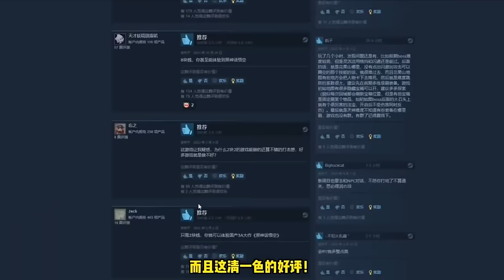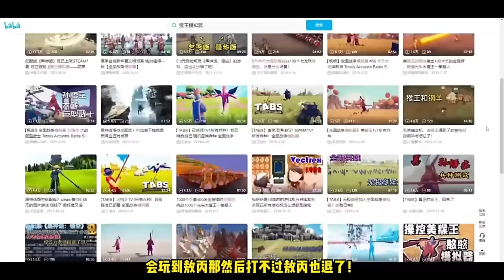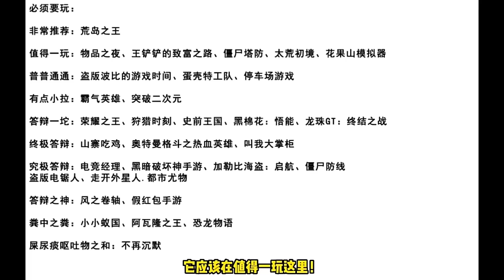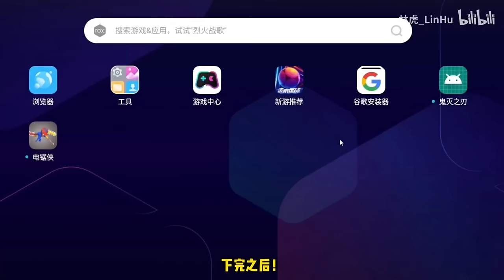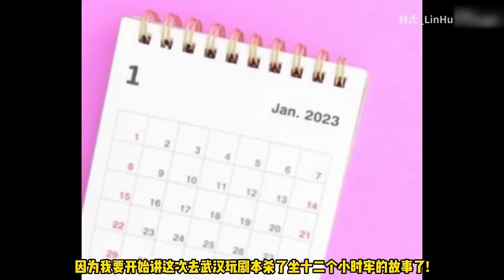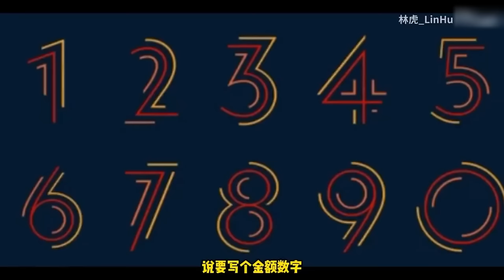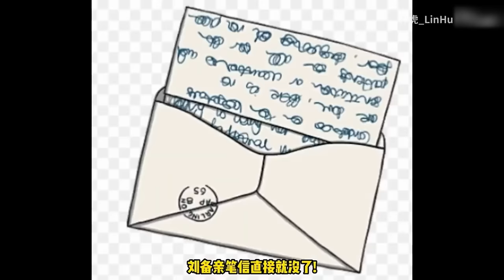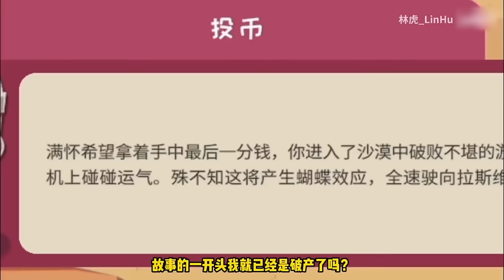逆天中的逆天！长达两小时的折磨我通关了《黑神话：悟空》究极低配版！